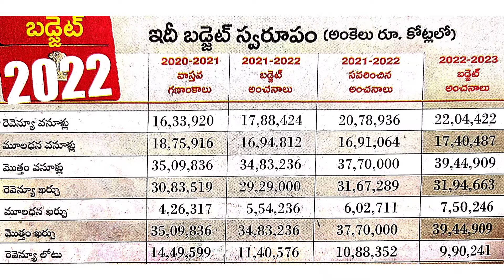Central Budget 2022-23 (బడ్జెట్ స్వరూపం)